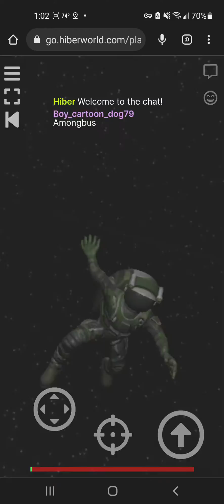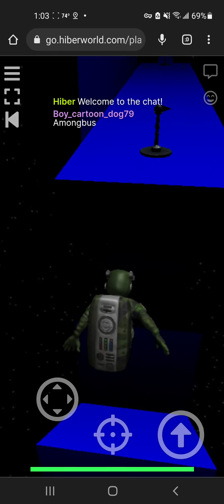Hiberworld platformer: Blue Obby by: LaniTooToxic2007